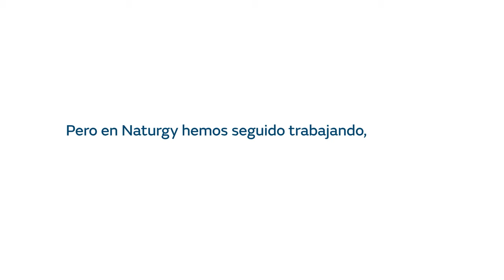Naturgy y la energía renovable